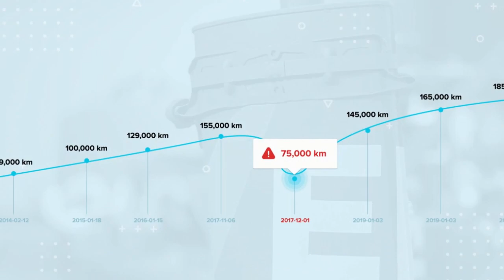Glilujemy z Alikiem..;) Zacne Fury na Tym Placu..Często Tutaj Kupujemy Auta..700 Aut na Placu